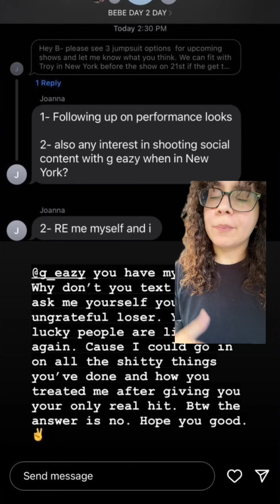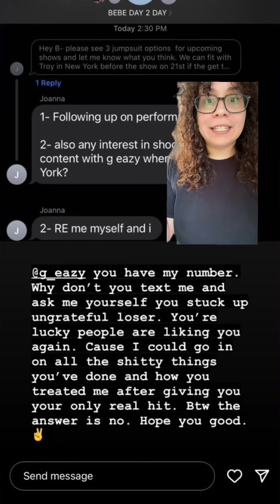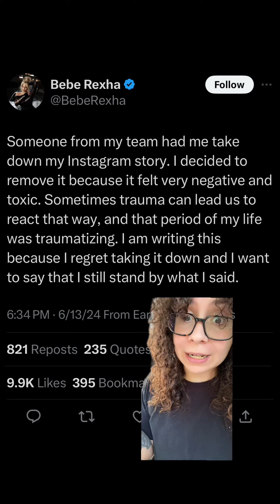Bebe Rexha calls G Eazy a loser on her instagram story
Bebe Rexha calls G Eazy a loser on her instagram story geazy bebe beberexha memyselfandi halsey drama chisme tea gossip beberexhafan @Bebe Rexha